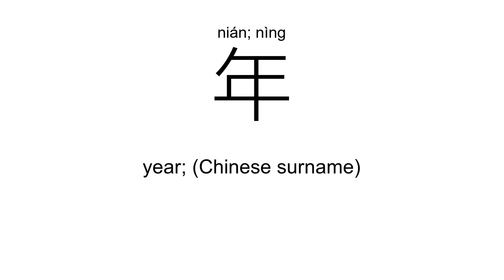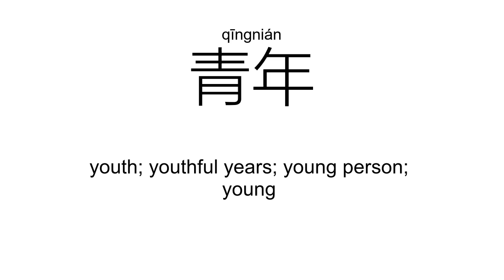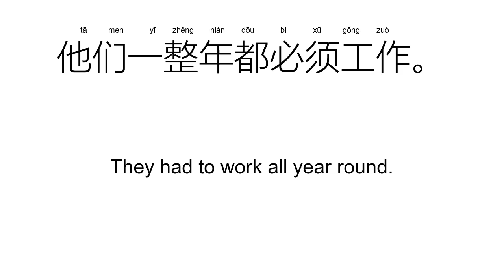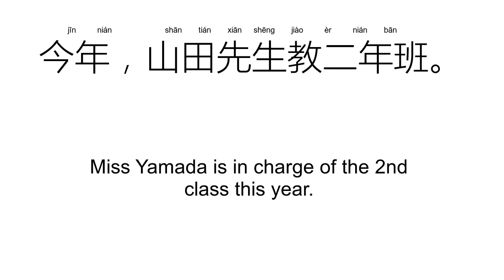‘年’nián; nìng（Definition）;【今年、去年、明年、青年、年轻、年纪、】